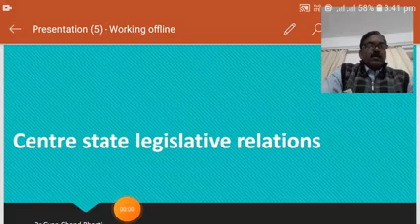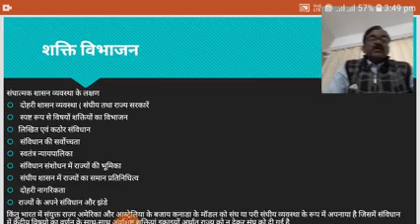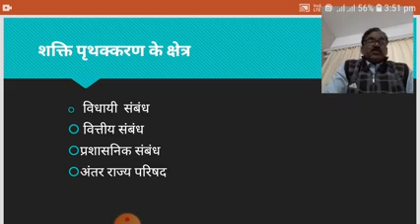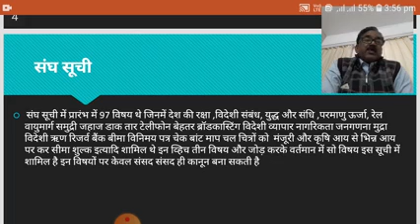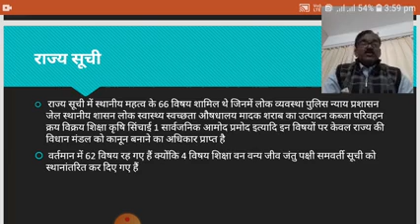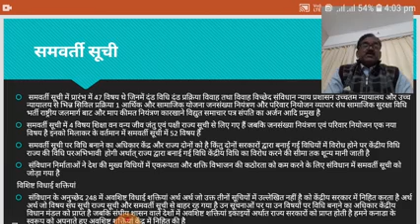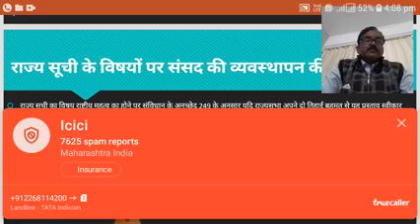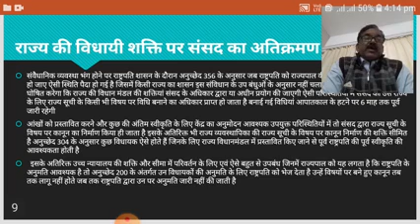Centre State Legislative Relations by Dr G C Bharti